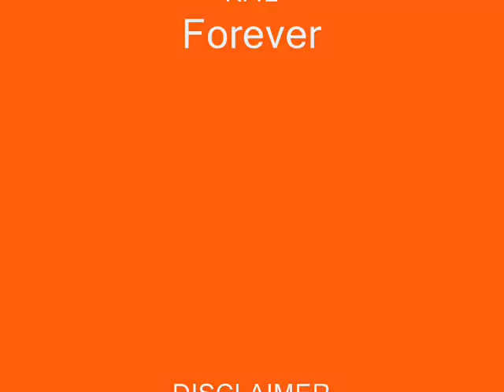**Honeyy & Kola**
A bundle of clips and Photo's taken for a video that is being created.Amy wanted to see them though so i made this... :)